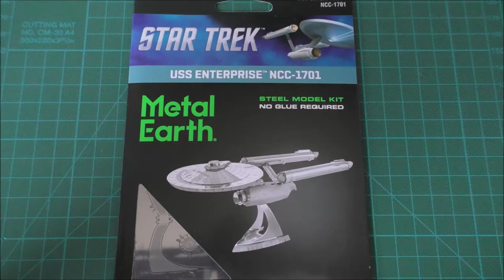Metal Earth Build - Star Trek USS Enterprise NCC 1701